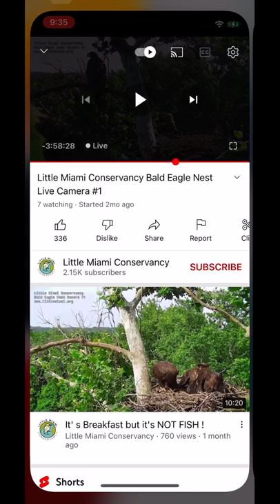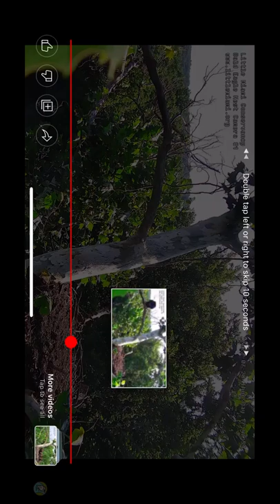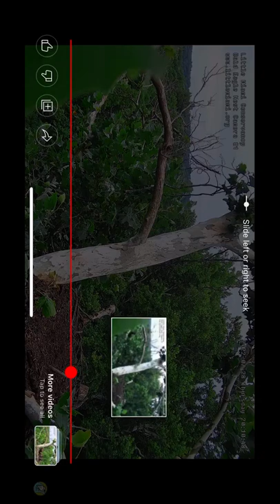LMC B@1d 3@g13s 7/28/22 17:34